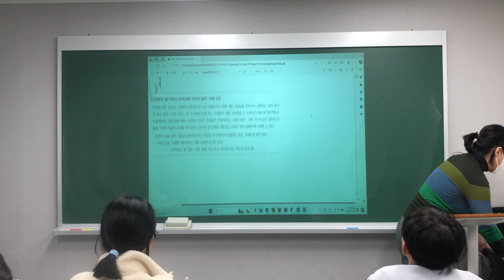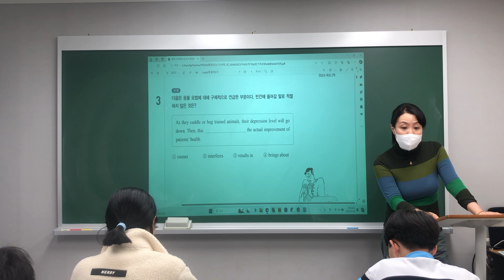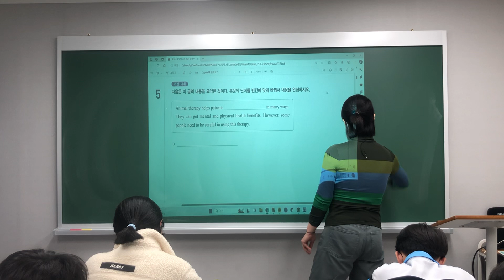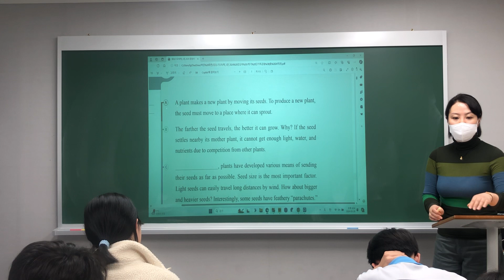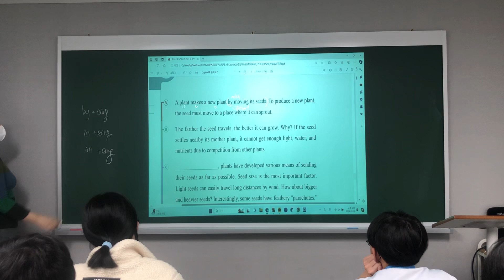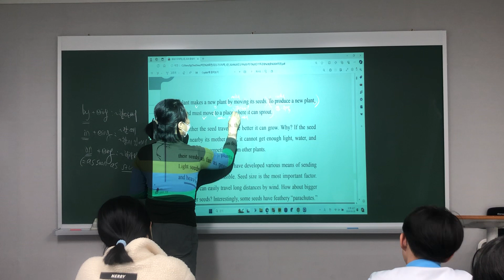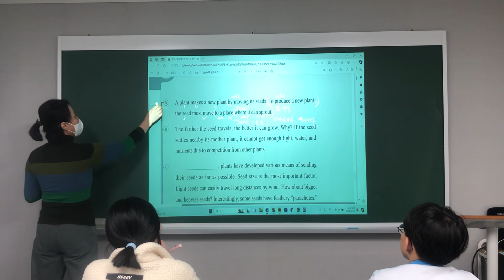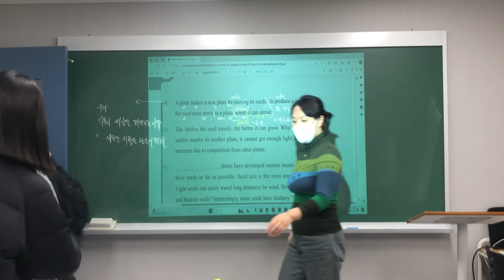240326_오마중2T_단기특강 1차_지미T(2/2)